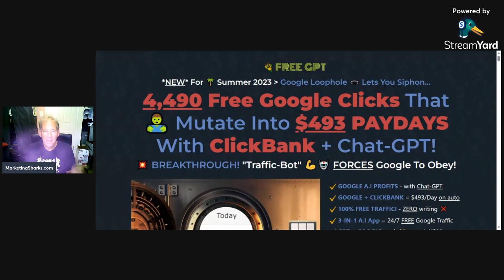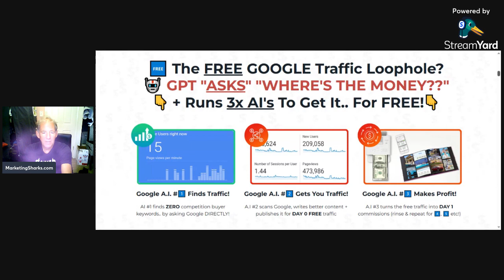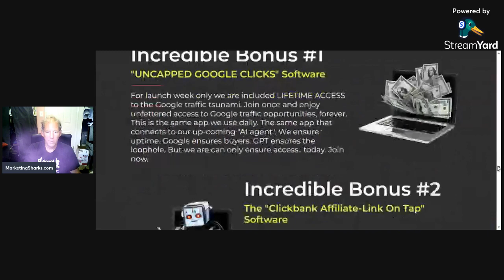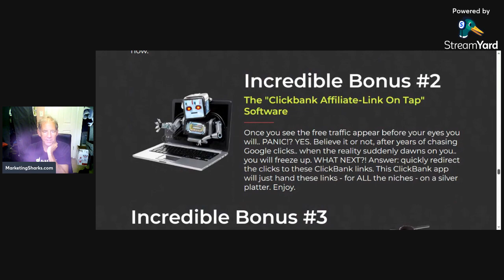Free GPT & Free AI Review, Bonus,OTOs From Chris X - FREE GOOGLE TRAFFIC for any niche or keyword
ULTIMATE ALL-IN-ONE GOOGLE AI Software (Chat-GPT Powered) A single software tool which connects to both Google + Chat-GPT, initiates a two-way conversation between them, and in the end gets you free GOOGLE TRAFFIC for any niche or keyword…

Google Keywords *CRUSHED* The first thing we do is enter a seed keyword, and watch as the AI scans all related & long-tail keywords for search volume, CPC, trends (very important) and of course ease-to-rank… all are combined into a single score

Google SERP Listings *CRUSHED* OK here’s where things get.. insane. Now we feed GPT the current top organic results… and ask it to brainstorm articles that IT can actually write (with confidence) and provide us with a summary. These articles are also rated in terms of a confidence score – giving us a single score for both AIs – Google + GPT…

Time To Get GOOGLE BANK Now we have our Google buyer keyword, and the perfect article to write, we simply click once and it’s published to our DFY website… and then we repeat this over and over for ANY keyword, ALWAYS finding the best keywords and always ranking. Bottom line, the WHOLE thing runs on auto with ZERO human intervention

AI Training Videos As well as the 3-in-1 software, we’re also including training videos, PDFs, DFY keywords and much more! This thing is next level!

In short, I’m the only one who knows all this. The software is the only tool like this. And this AI.. is the biggest thing to happen to us Internet folk since Google dropped in 99. And now we’re combining both in one single app…